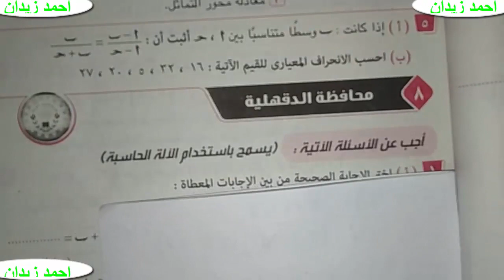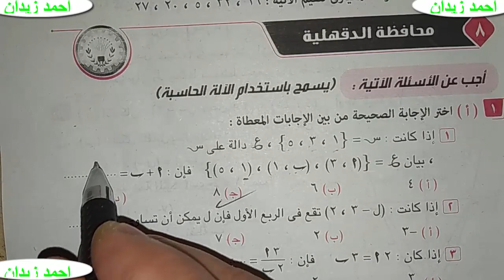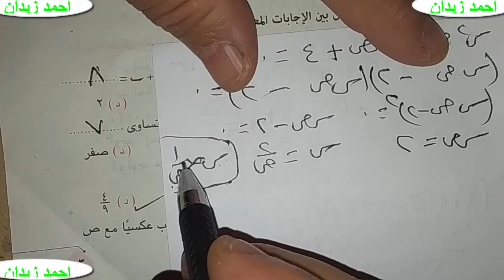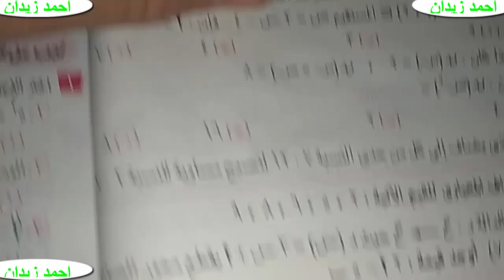حل محافظة الدقهليه جبر ثالثه اعدادى فصل دراسى اول 2019 لاحمد زيدان